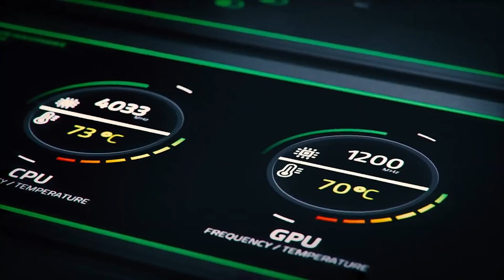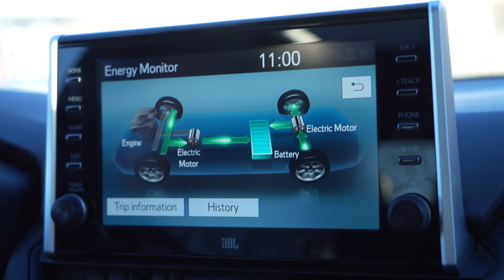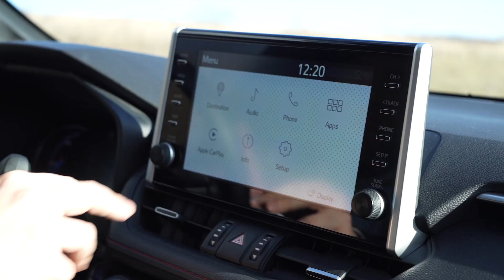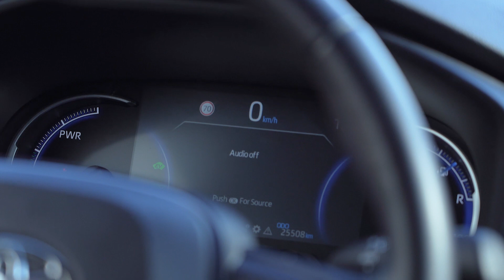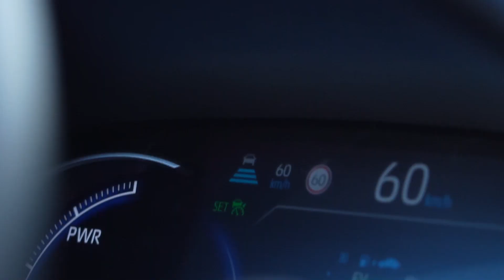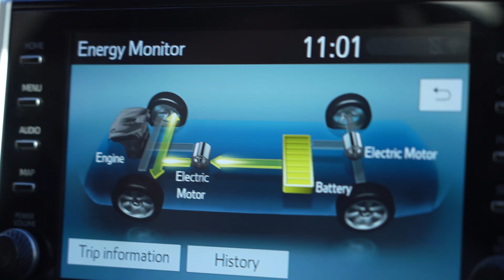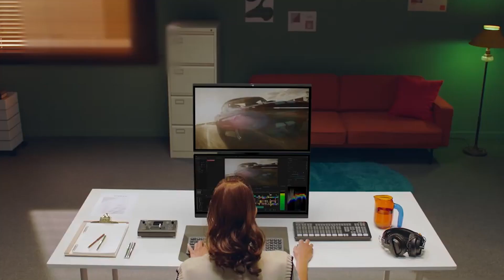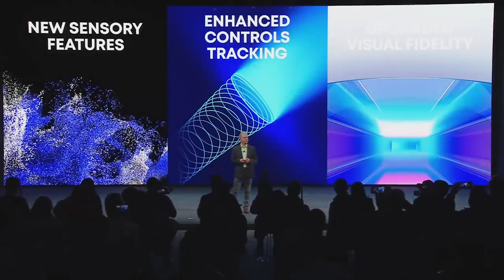KiberMa - 183. adás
A KiberMa 183. adásában kipróbálunk egy Plug-in Hibrid terepjárót, elektromos módban nehezebb viszonyok között, hogy megnézzük tényleg hatékony alternatívái lehetnek-e benzines, vagy dízel társaiknak. Kipróbáljuk a Kena-t amely a tavalyi év egyik legaranyosabb, legkedvesebb játéka - méltán szerepelt sok év végi díjátadó jelöltjei között. Valamint lezajlott a CES - belenézünk a legizgalmasabb gamer és tech bejelentésekbe is. KiberMa – M2 Petőfi TV, szerda, 20:40!